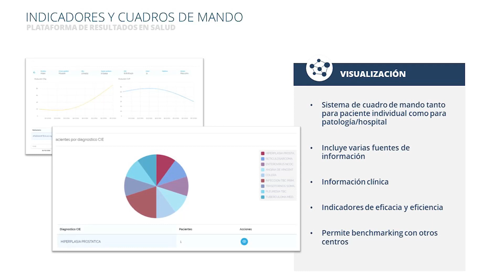Premio RIES23 Innovación — Plataforma de Resultados en Salud